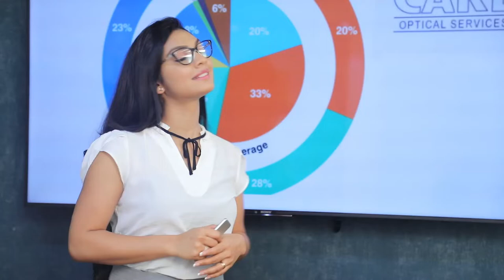වයඹෙන් ආරම්භ කරමු නැවතත් සංහිදියාව | Breaking.lk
වයඹෙන් ආරම්භ කරමු නැවතත් සංහිදියාව